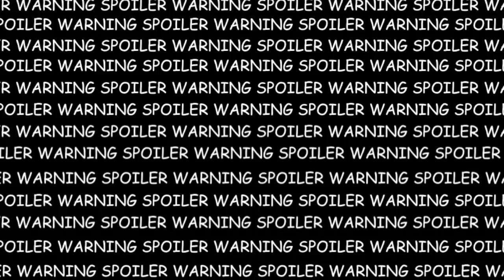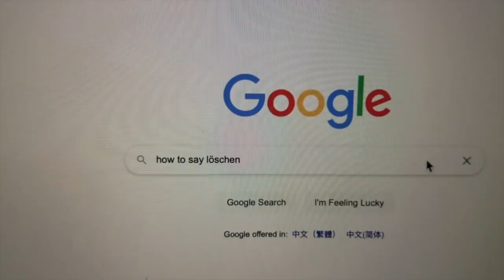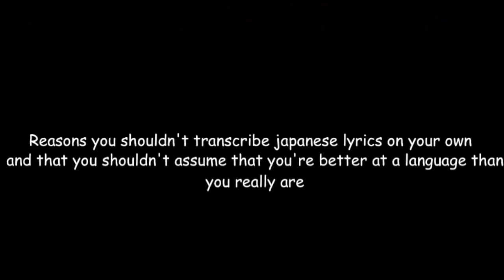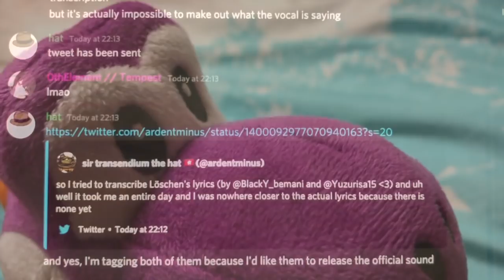arcaea is a hard game episode 35: löschen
[turn on ccs]
welcome to the arcaea arena where imaginary anime-esque girls needlessly fight each other for no reason at all

in one corner, we have la garage, always bagel-seeking, destroyer of hope and can't seem to stop shooting people with german sakuzyo rays
in the other, a random black-haired girl lying on the ground, defenceless and is at the mercy of la garage's iron will to sakuzyo everyone
who will win? let's find out

yet another fake 10.1 from lowiro, this chart is surprisingly fun once you get the hang of it, which is to say, you will never find it fun
chart wise, I'm happy to see that lowiro is trying to incorporate more creative patterns and note design that flows more naturally into their charts - a good thing for aesthetics and the overall vibe of the chart design

however, I will strongly disagree with the rating of this chart, because, as IZANA and countless other low 10s have shown, lowiro is incapable of rating charts correctly when it comes to low cc 10s
this feels more like felis/to:alice difficulty than it is malicious mischance/conflict/scarlet lance difficulty

oh well, this is the first 10 that has actual vocals, and I'm happy that songs with actual vocals made it in the 10 difficulty anyway ;D